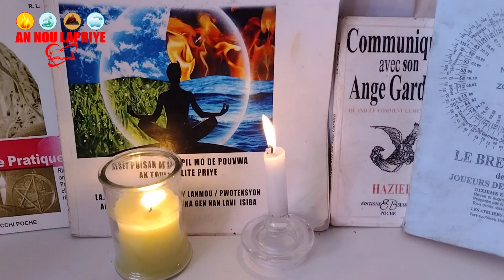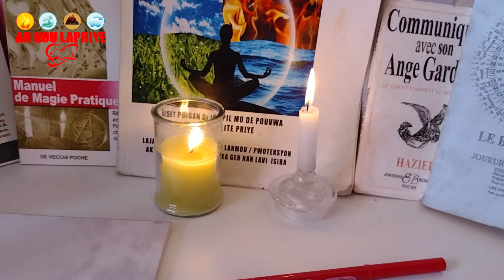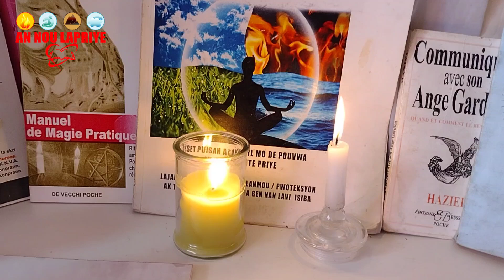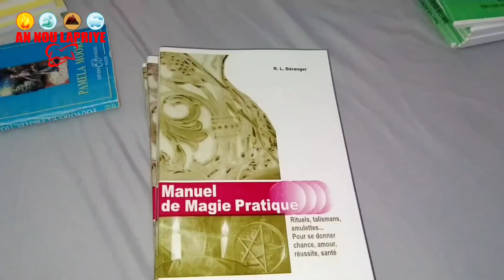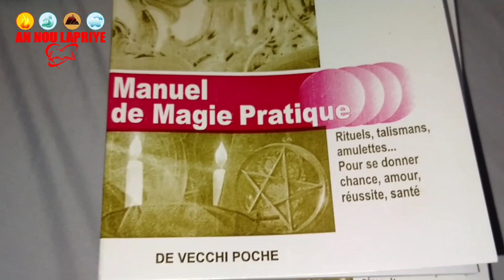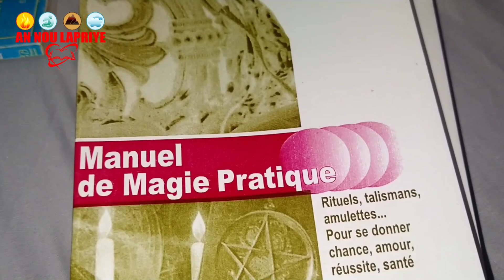FÈ SAA AK CHIF SAA 729 AK NON MOUN OU VLE A, METEL ANBA TÈT OU, WAP WE MIRAK